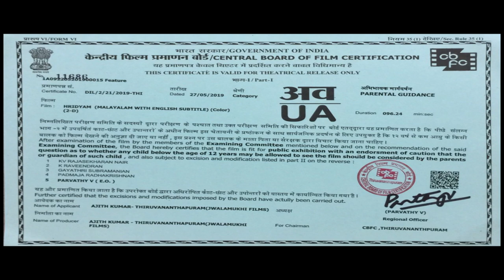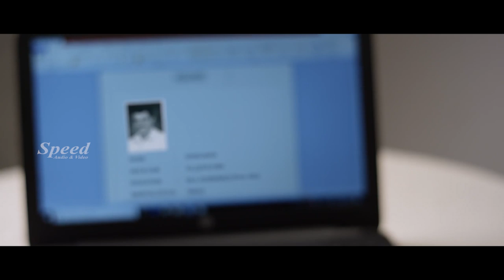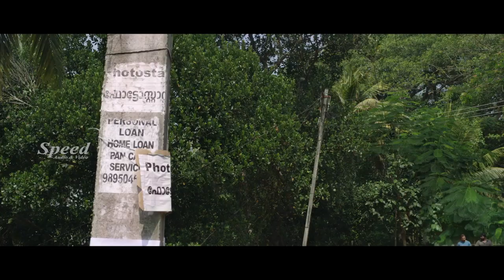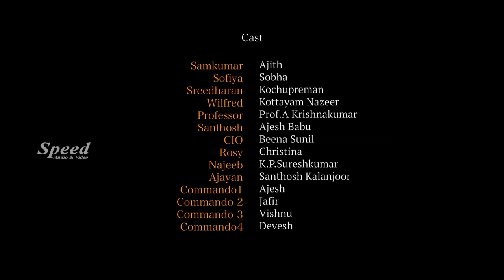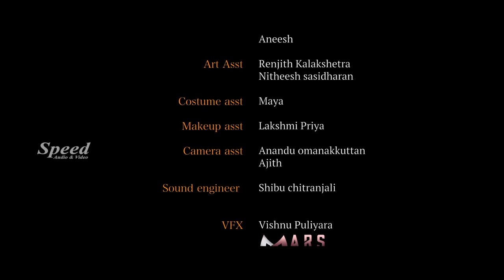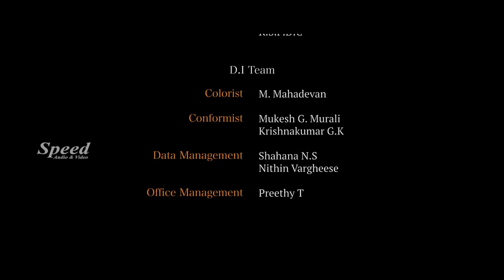Hridyam | Malayalam Full movie | KC Binu | Kottayam Nazeer, Kochu Preman